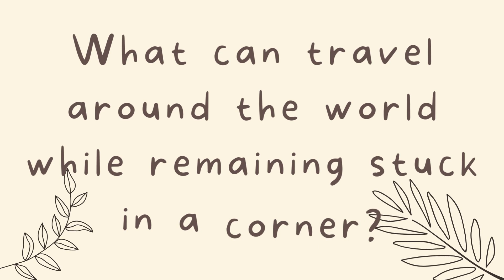2 1 24 LHS Announcements